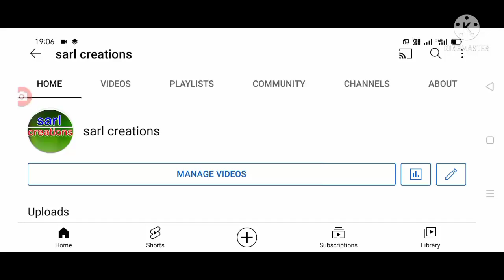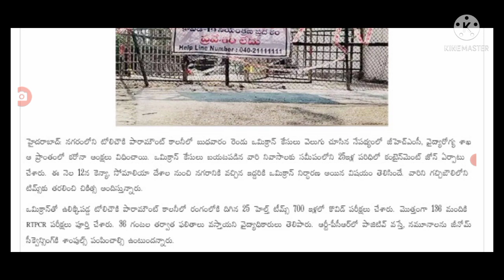తెలంగాణలో omicran ఎఫెక్ట్ తో ఆంక్షలు విధించిన మొట్టమొదటి పట్టణం ఇదే containment zone in Telangana.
Hello everyone today update is TS government announced that containment zone in Telangana